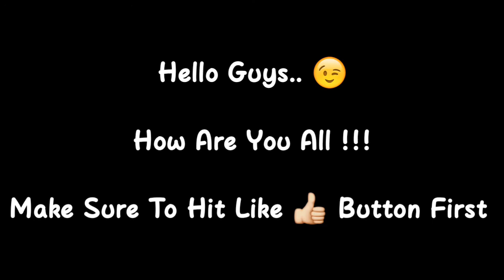8 Ball Pool - | Best Ever Kiss Shot In Berlin Platz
Editing : Kinemaster